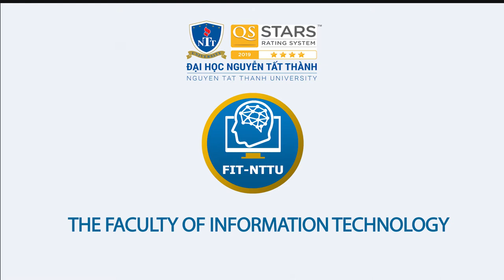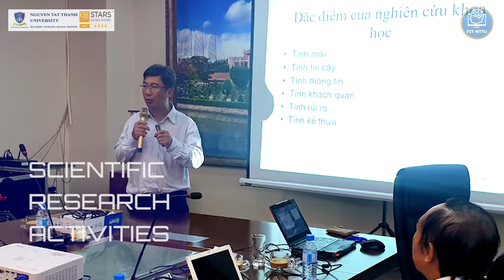The Faculty of Information Technology at Nguyen Tat Thanh University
The Faculty of Information Technology, Number 331, 1A Street An Phu Dong Ward,  District.12, Ho Chi Minh City.
❤️  Executive summary
        The Faculty of Information Technology was established based on Decision No. 137 / QD-TT-TC dated May 26, 2011 by the President of Nguyen Tat Thanh University.
At present, the Faculty focuses on training in Information Technology, Software technology,  Computer networks and data communication for undergraduate and graduate level.
Besides, Faculty of Information Technology also has a team of collaborators, qualified lecturers and high reputation from domestic and international research institutes and universities.
The Faculty of Information Technology has 49 faculty members. Of which more than 100% have master's degree or higher, there are 1 professor, 7 associate professors and 12 PhDs.
💛 The Faculty has the main functions and tasks:
- To organize collegial, undergraduate and postgraduate training with highly qualified lecturers.
- Organize activities of applied research, technology transfer, especially cooperation with enterprises.
💚 By 2025, the Faculty of Information Technology - Nguyen Tat Thanh University will become a well-known place to train and provide human resources in information technology of advanced level and quality in the region to meet the requirements of management, production, service and application of information technology in domestic and international.
🧡 The  Faculty of Information Technology is committed to provide quality and competitive IT human resources for the domestic and international demand through activities of training and doing research by  based on a strategic alliance with businesses, research institutes and universities, and a dynamic creative environment for lecturers, students, and researchers, especially for students’ creativity and entrepreneurship.